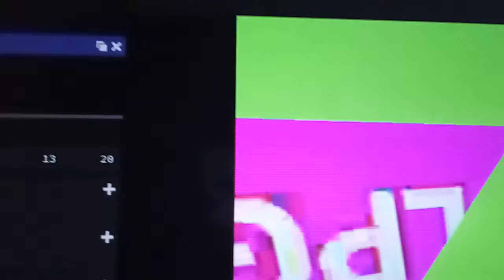LPG Throws tantrums